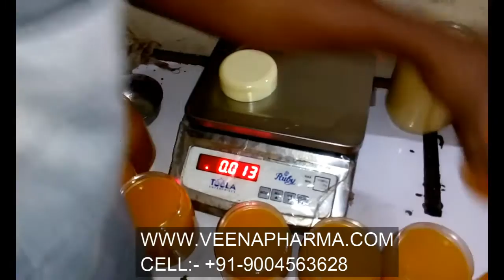ghee filling machine, automatic ghee filling machine, semi automatic ghee filling machine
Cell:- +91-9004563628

ลูกสูบวางของเหลวบรรจุเครื่องบรรจุ, piston phụ dán lỏng điền máy, piston pâte liquide de remplissage machine de remplissage, مكبس حشو عجينة السائل ملء آلة, бутало паста пълнеж течен пълнене машина, Kolbenfüller flüssigen Paste Füllmaschine, piston pengisi pasta cair mengisi mesin, stantuffo pasta macchina di rifornimento liquida, stempel filler flytende lim fylle maskinen, wypełniacz wklej tłok maszyny do napełniania cieczy, pistão de enchimento pasta líquida máquina de enchimento, piston de umplere pastă de lichid de umplere de mașini, поршневой наполнитель жидкой пасты розлива, клипа пунило течност паста машина за пуњење, piestová plnička tekuté cesto, plnička, pistón de llenado pasta líquida máquina de llenado, kolv filler flytande pasta fyllning maskin, piston dolgu sıvı hamur dolum makinası, поршневий наповнювач рідкої пасти розливу